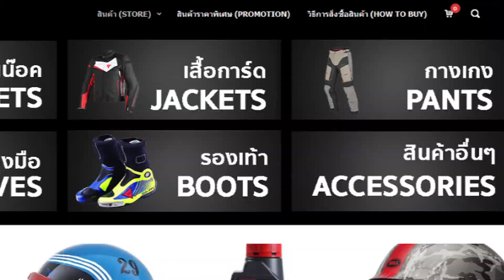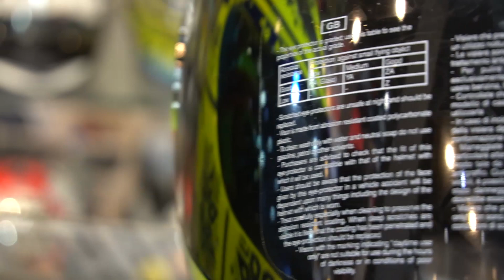รีวิวและแนะนำการถอดชิลด์ AGV K1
เพื่อเป็นความรู้ให้กับลูกค้าที่ต้องการเปลี่ยนใส่ชิลด์เท่ๆ เปลี่ยนต้องการชิลด์เอง

เปิดรับตัวแทนจำหน่าย